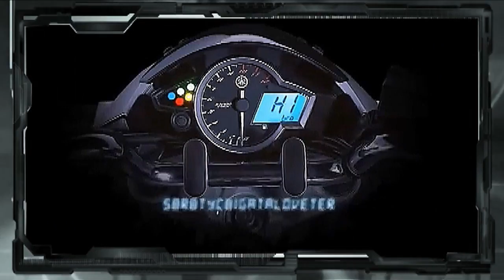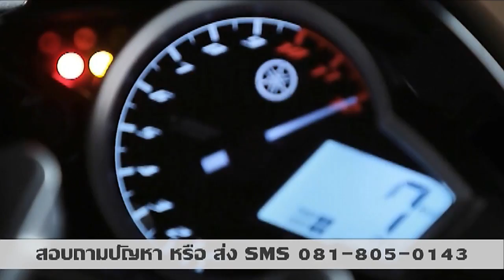MT-125 vs FZ150i แบบไหนโดน..?